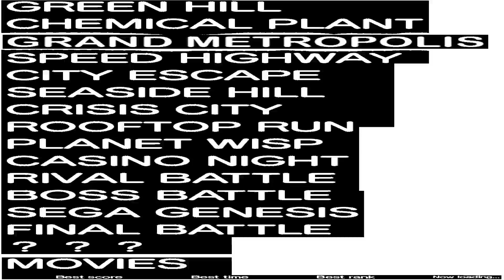Sonic Generations - Heroes Sonic (w/ voice mod) + Grand Metropolis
A Sonic Heroes voice mod was recently released, so I decided to pair it up with a Sonic Heroes character mod and Grand Metropolis. I've never played Sonic Heroes, but the voice mod really adds a different vibe to the gameplay (in a good way).

Note: just as I was uploading this, I realized that the character mod might already have the voice included, but I'm not entirely sure.